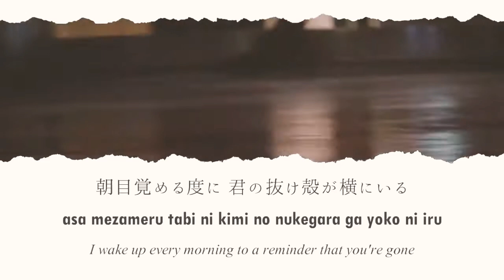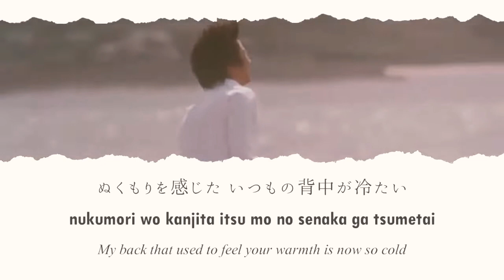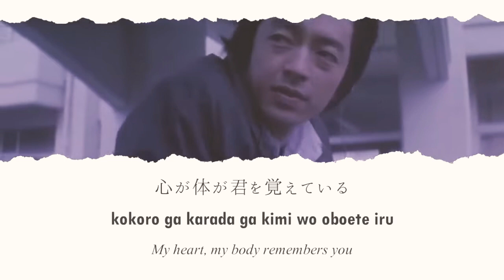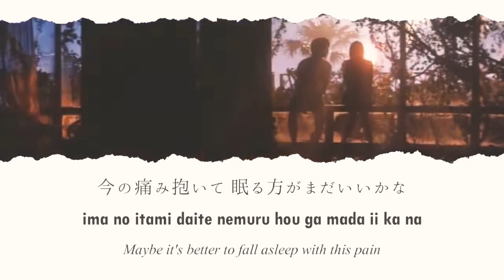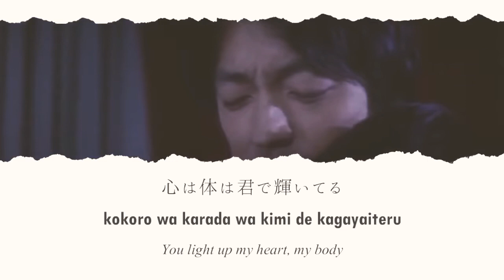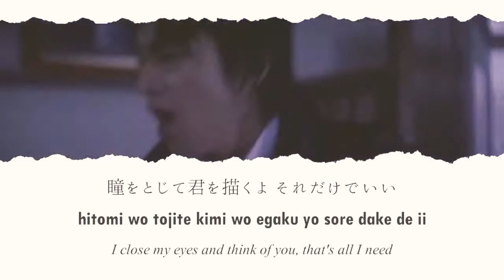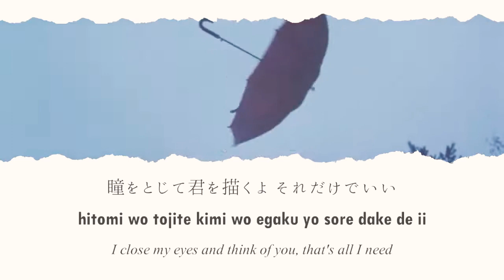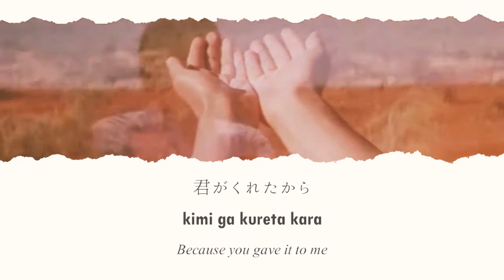Hitomi wo tojite lyrics (English subbed). Crying out in the center of the world.